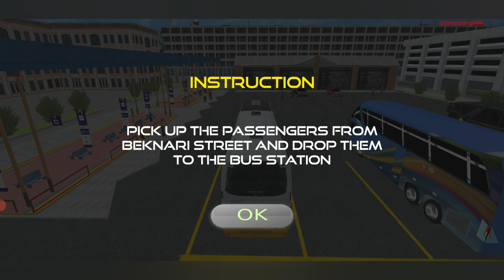Lets play : Universal bus simulator - 04 - All career and parking levels.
In the Universal bus simulator you can experience a first taste of the newest instalment of the Bus Simulator series. Within the Lite version you can get behind the wheel of two originally licensed buses by well-known manufacturers Setra and BYD. Enjoy the introduction to the game in four missions within the beautiful city of Havensburg. Do you like the game? Then you can easily purchase the full version through the in-App purchase to get access to all buses, missions and features!

Take the driver’s seat as you transport passengers around a lively city in officially licensed buses from famous manufacturers: Alexander Dennis, Blue Bird, BYD, IVECO BUS, MAN, Mercedes-Benz, Scania, Setra, Volvo, and Vicinity Motor Corp. Drive routes and complete campaign missions to unlock even more buses, districts, and routes. Climb the career ladder and build a public transport network for your city.

YOUR BUS. YOUR CITY. IN YOUR HANDS.

10 ORIGINAL BUSES FROM WORLD FAMOUS MANUFACTURERS

Original, licensed buses are waiting for you! Drive 10 buses from 10 world-renowned manufacturers – from electric buses to articulated or double decker buses. Featuring manufacturers such as Mercedes-Benz, Volvo, IVECO BUS, and BYD, there is plenty of variety of buses. With detailed cockpits, you can take the driver’s seat and experience real bus driving immersion while driving YOUR BUS.

TRANSPORT PEOPLE AROUND A LIVELY CITY

Explore the game's very detailed and lively map! The city of Havensburg is inspired by cities in northern Europe and offers you a variety of eye-catching buildings and landscapes, including the harbor warehouse district, harbor, old town, and surrounding countryside.
In such a vibrant city, people want to get around and drink coffee with friends in the old town district or visit the harbor with their family. Transporting passengers never gets boring – and perhaps they'll even share some stories with you. Now it’s your job to connect the people of YOUR CITY.

MANAGE YOUR TRANSPORT COMPANY

Prove your driving skills: Make it to the top and build a successful bus transport company. Progressing through the campaign unlocks even more buses, districts, and routes. Build out your transport network by driving routes to earn more Credits, purchasing more buses, and assigning more and more buses to your routes. The success of the company is IN YOUR HANDS!